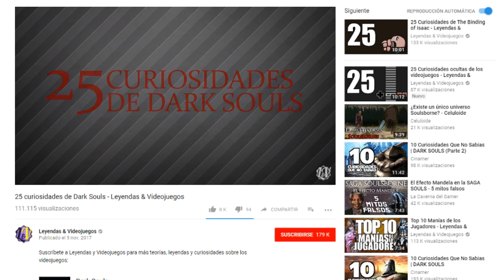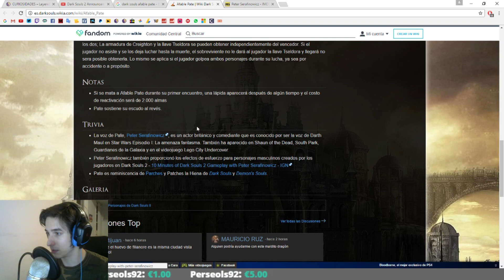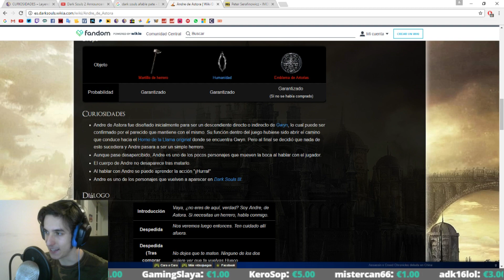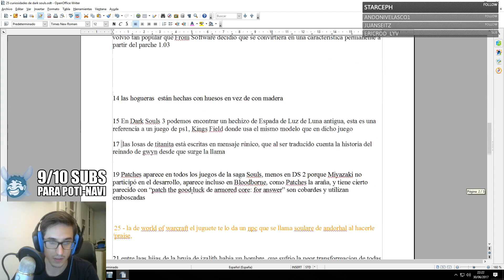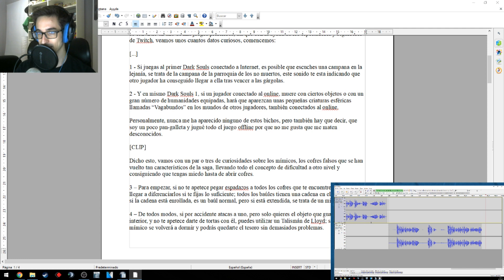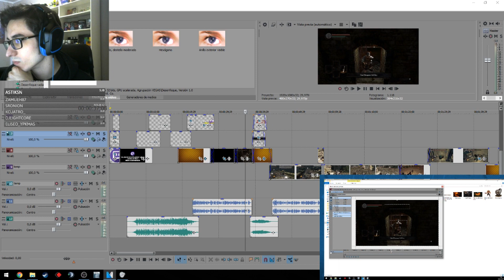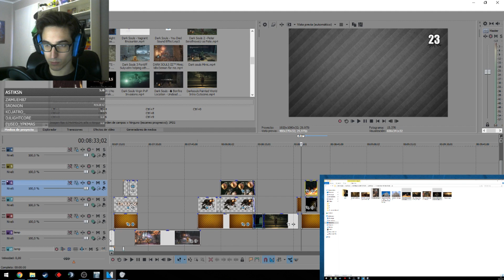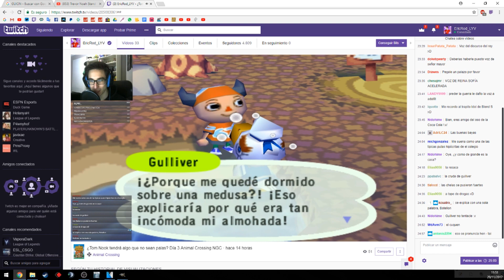¿Cómo se hacen los vídeos de Leyendas & Videojuegos?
El vídeo de 25 Curiosidades de Dark Souls lo hicimos en directo en el canal de Twitch, en este vídeo os muestro un resumen de todo el proceso que hay que seguir para hacer los vídeos de Leyendas & Videojuegos.

Consigue montones de juegos por menos de un euro en Humble Bundle y apoya Leyendas & Videojuegos: